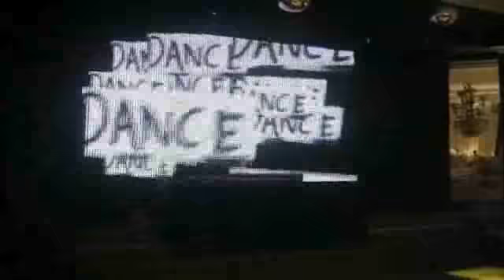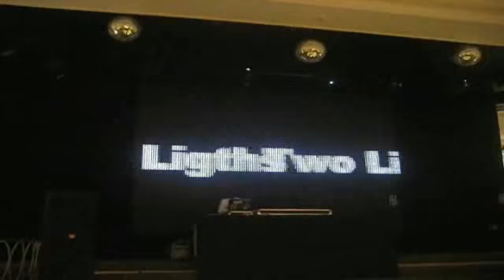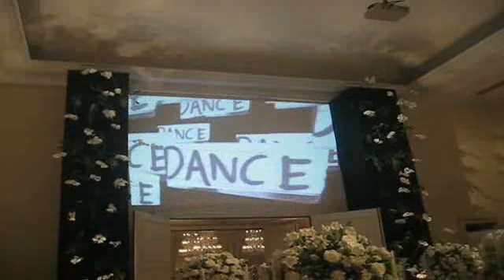TWO LIGHTS - Making Of Festa de Casamento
TWO LIGHTS - Iluminação decorativa para Casamento, Quinze Anos, Festa Infantil, Aniversário, Bar Mitzvah, Show, Teatro, Televisão, Empresarial e festas. | Rio de Janeiro RJ